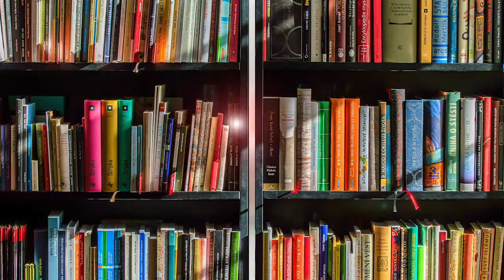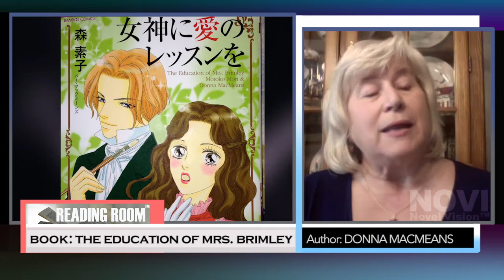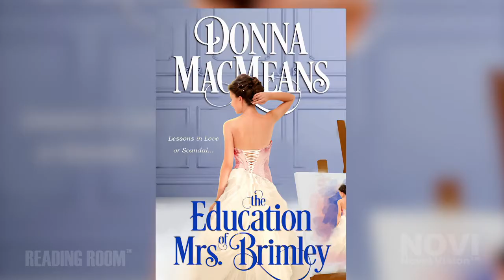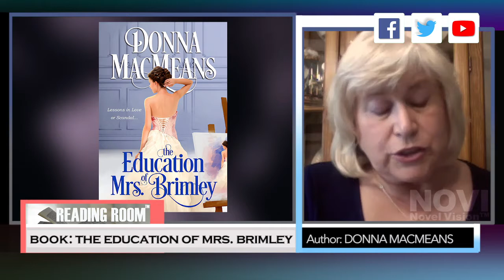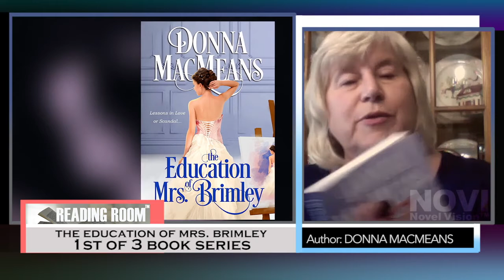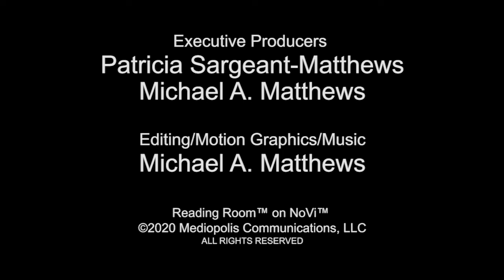Book Readings with Author Donna MacMeans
Reading Room with Donna MacMeans
Premiere Date: Oct. 15, 2021
Award-winning, multi-published author Donna MacMeans writes "seductively witty" historical romance books set in the Victorian era. Donna also writes paranormal romance books and contemporary romance books. During this book reading for NOVI's Reading Room, Donna reads excerpts from her Victorian-era historical romance The Education of Mrs. Brimley: Chambers trilogy, Book 1 and her paranormal historical romance Bound by Moonlight: Invisible in Moonlight, Book 1.
For more information about Donna and her work, visit her website, DonnaMacMeans.com.